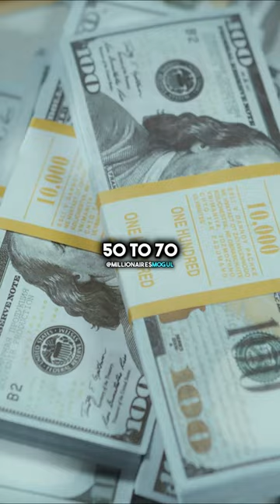Pablo Escobar's Son Reveals His Dad's Money Secrets 🤑